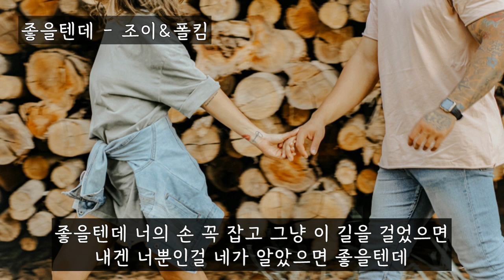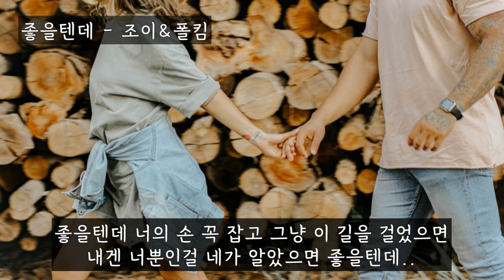좋을텐데 (If Only) - 조이(레드벨벳)&폴킴 (가사ㅇ) 2021 원곡 : 성시경 2002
좋을텐데 너의 손 꼭 잡고 그냥 이 길을 걸었으면
내겐 너뿐인걸 네가 알았으면 좋을텐데

얼마전 만난 여자 얘기 오늘만 해도 벌써 몇번째니
그녀에게 전화가 또 왔었다며 조금은 얼굴을 붉히는 너
집에 돌아오는 길은 포근한 달빛마저 슬퍼 보여
마음이 아파 나를 위로해줄 네가 있다면

괜찮은 사람인지 아닌지 한번 본적도 없는 내가 알아
그에게 선물을 또 받았다며 유난히 행복해 보이는 너

좋을텐데 나 아닌 사람 얘기에 때론 화도 내어 봤으면
그저 너의 곁에 내가 있었으면 좋을텐데

모르겠니 애써 지켜온 우정마저 놓칠 것만 같아
기다리던 또 망설이던 그런 나 이젠 좋을텐데